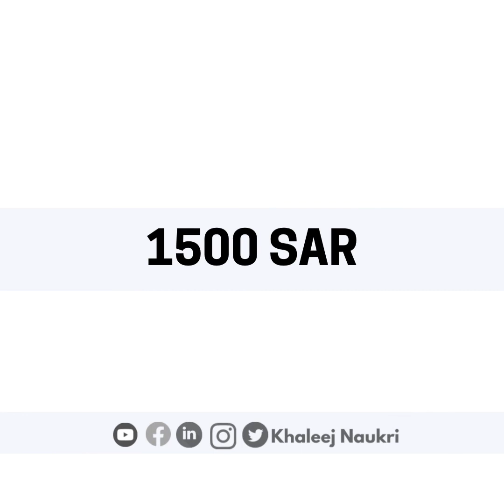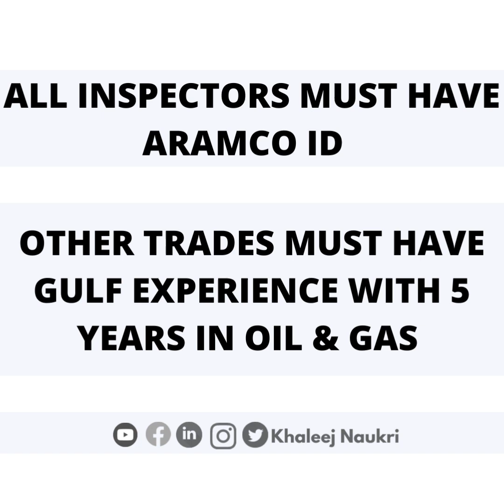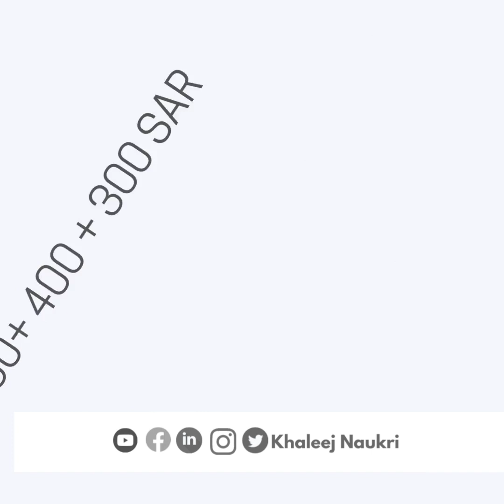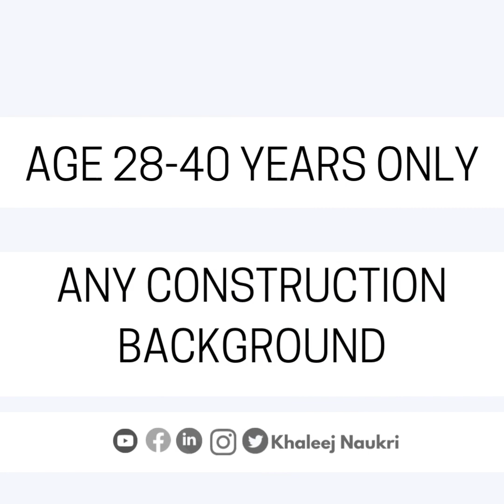Saudi Jobs I QC-Welding I Coating I E & I Safety Officer I Foreman Civil etc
This video is about job openings in  Saudi.Full details in video.Apply or share with others!!
Foreman Positions for Construction project-Civil
Civil
Architecture
Steel Fixer
Shuttering
Carpentry
For Offshore Hook Up
Aramco Certified/Aramco ID Card Holders
QC Inspectors
Welding
Coating
E&I
Materials Receiving Mechanical
Coating crew Supervisor
Other Positions
Safety officer
Store Keeper/Store man
Technician-Electrical/Instrument
WPR etc
To apply call or whatsapp or email your testimonials.
Call/Whats App
Md Talha
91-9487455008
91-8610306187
Send Full set of documents like updated CV,Education ,Experience & vaccination certificates with Passport copies clear scan.